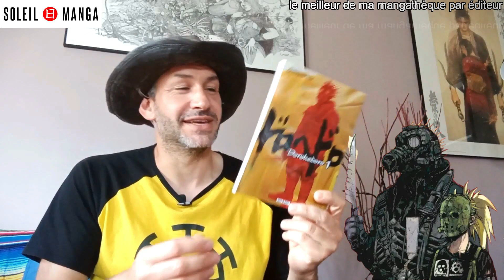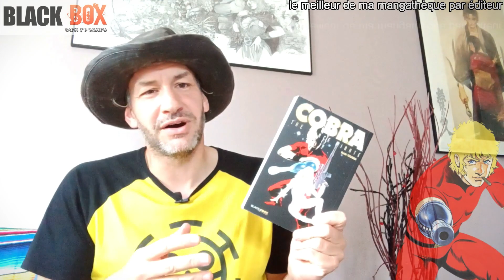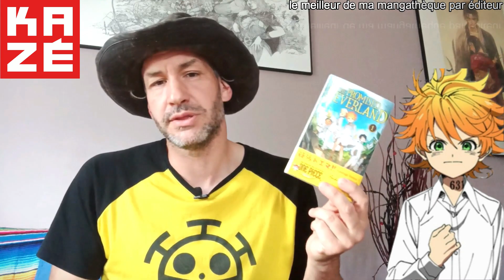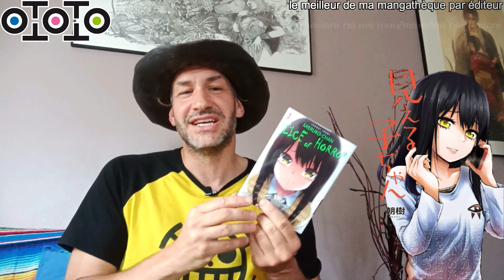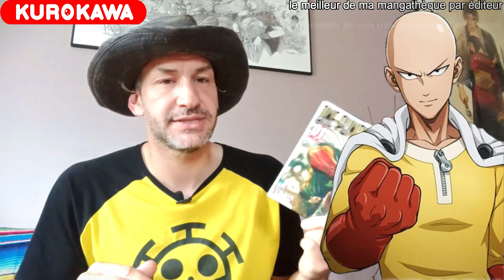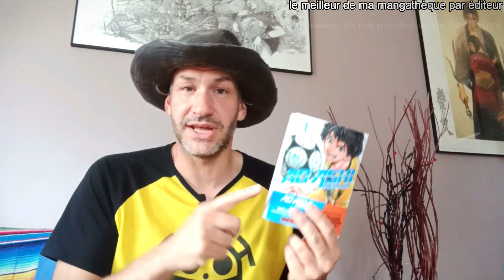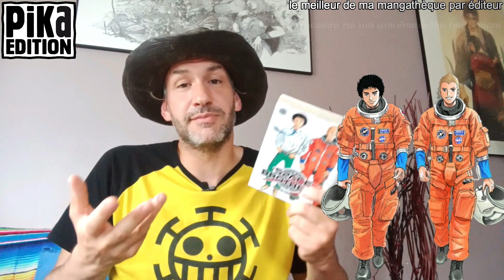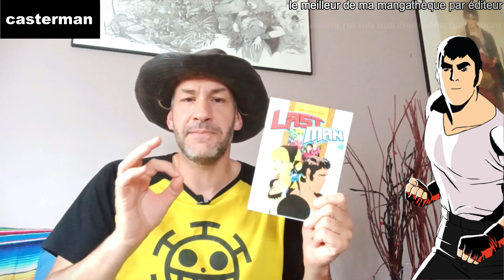🍙LE MEILLEUR DE MA MANGATHEQUE🍙 si je ne devais garder qu'un seul manga par éditeur ?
---===WEEKLY POP MANGA du 13/05/22===---

LE MEILLEUR DE MA MANGATHEQUE PAR EDITEURS: une sélection triée rien que pour vous

---===🤠Yôôôôôô!!!🤠===---

Cette semaine, je vous propose dans le weekly pop manga le meilleur de ma mangathèque par éditeur.
Alors oui, y'a des titres connus, voir très connus voir incoutournables mais l'idée est de vous présenter un éventail des meilleurs titres, selon moi, par éditeur.. et UN SEUL...et bah, c'était pas si facile.

Rendez-vous la semaine prochaine pour les trésors cachés de ma mangathèque!

Pensez à vous servir du chapitrâge pour naviguer comme bon vous semble sur la vidéo!
et n'oubliez pas, mangaaaaaaaaaaa!!!

---===📚LES EDITEURS DE LA VIDEO 📚===---
 @Glénat Manga Officiel
 @KANA PLAY
 @Éditions Ki-oon
 @Editions Delcourt
 @Le Lézard Noir
 @Éditions Ototo
 @Éditions Meian

---===📝CHAPITRAGE📝===---
0:00 INTRO
1:29 Glénat
2:42 Meian
3:46 Soleil Manga
4:46 le lézard noir
6:05 Black Box
7:07 Imho
7:58 Komikku
9:06 Kana
10:02 Kazé
11:39 Ototo
12:20 Kurokawa
13:20 Doki Doki
13:57 Mangetsu
14:43 Ki-oon
15:42 Véga Dupuis
16:14 Omaké Manga
16:58 Delcourt Tonkam
18:16 Pika
19:14 Panini Manga
20:16 Akata
21:02 Casterman
2:16 OUTRO

---===👋AMIS du YOUTUBE MANGA GAME👋===---
 @Ed le fou
 @Manga Doc
 @Manga Badass
 @Garami Sama
 @Wewe MangAnimation
 @Au rayon mangas

---===🤝ENVIE DE MANGAS?🤝===---
RAKUTEN

---===🎵SOUNDTRACK🎵===---

Titre "Brooklyn and the Bridge"
Titre "Breatha"
Artiste "josh pan"

👍✌️🖐️MANGAAAAAaaaaaaaaaaa 👍✌️🖐️